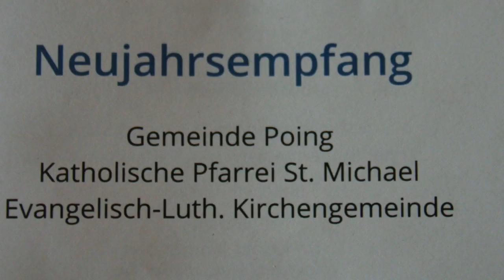Poing Neujahrsempfang 2024 Neujahrsgrüße von Thomas Stark, Erster Bürgermeister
Die Gemeinde Poing, das Katholische Pfarramt und das Evangelisch-Lutherische Pfarramt Poing hat alle Bürgerinnen und Bürger zum Neujahrsempfang 2024 eingeladen